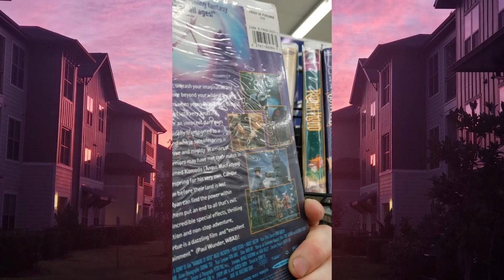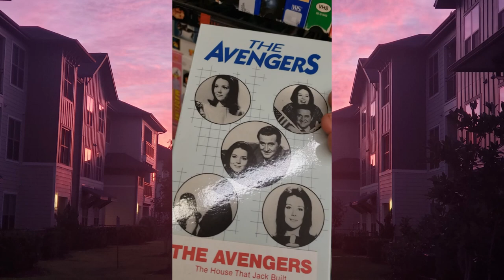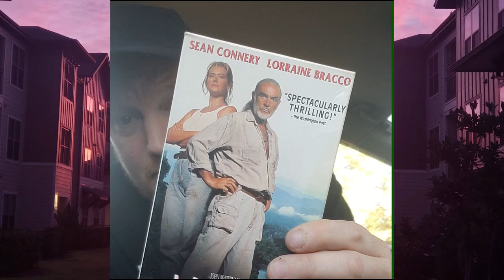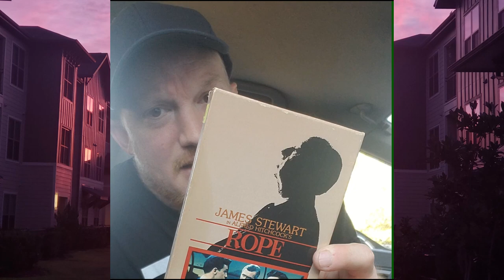Good Days & VHS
Change is all around us so be ready for it because if you are not it will change without you and end up leaving you trying to catch up or in the dust.